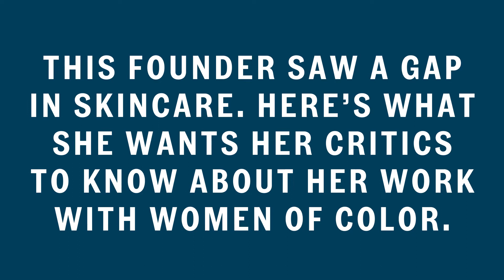Here's What This Founder Wants Her Critics to Know About Her Work with Women of Color | Inc.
Rachel Roff started Urban Skin RX for an underserved market.